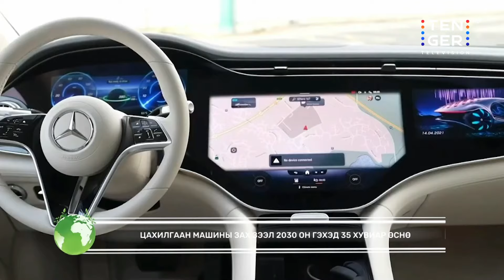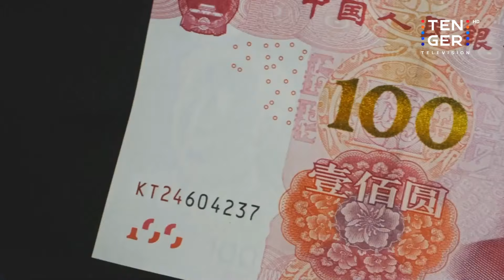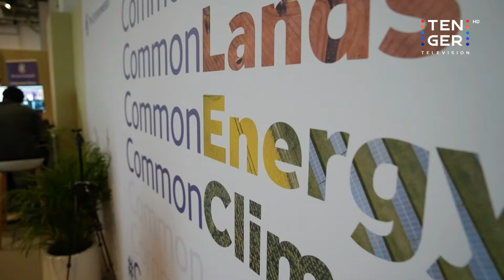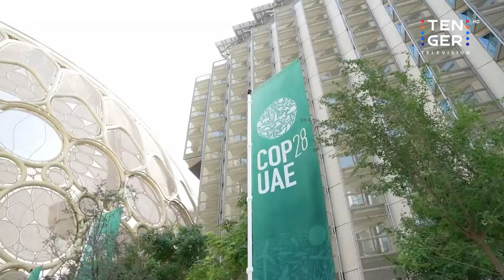ЦЭНХЭР ТОЛБО | ДУГААР 1